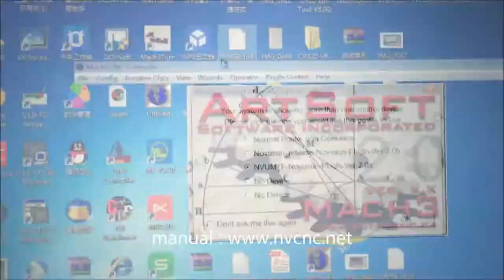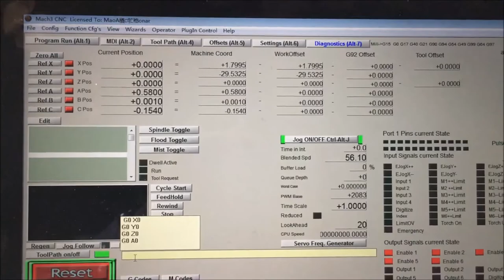nvum_sk CNC USB 4 Axis MACH3 100 KHz USB Motion Control Card Breakout Board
CNC USB 4 Axis MACH3 100 KHz USB Motion Control Card Breakout Board 12-24V for CNC Engraving Free Drive

Package Include:
1 x 4 Axis Mach3 USB CNC Controller card 100KHz
1 x USB cable
1 x Mach3 software with license and Instruction (  We will send them to you by email)

Description:
1. Support for 4-axis linkage, you can connect four stepper motor drives or servo drives;
2. Maximum step-pulse frequency is 100 KHz, which is suitable for the servo or stepping motor;
3. Support automatic probe tool
4. Support Emergency input
5. Support for limit switch
6. Support for connecting electronic handwheel
7. Need use external 24V DC power supply to isolate USB and external port, and to make the system more stable.
8. Have 0-10V output port, you can use mach3 software to control the spindle motor speed.
9. 4 general-purpose inputs, you can connect the limit switch, estop switch, probe switch, back to zero and other device
10. 4 general-purpose isolated relay drive output interface, can drive four relays for controlling the spindle starts, forward rotating and reverse rotating, pumps and other device;
11. 1 status LED, indicate connection status on the board.